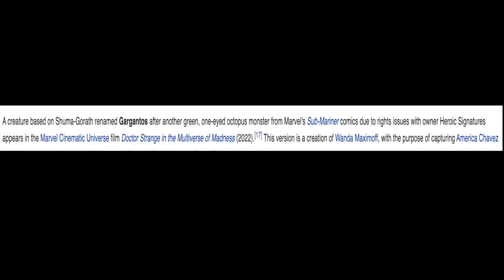Doctor Strange in The Multiverse of Madness: SPOILER Review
Here is my review of Doctor Strange in the Multiverse of Madness, starring Benedict Cumberbatch, Elizabeth Olsen, Benedict Wong, Rachel McAdams, Chiwetel Ejiofor, Xochitl Gomez. Directed by Sam Raimi.

Chapters:
0:00 - Intro
0:16 - Directing and Cinematography
2:37 - Doctor Strange
6:56 - America Chavez
7:50 - Illuminati cameos
12:41 - Wanda Maximoff/Scarlet Witch
15:09 - Conclusion